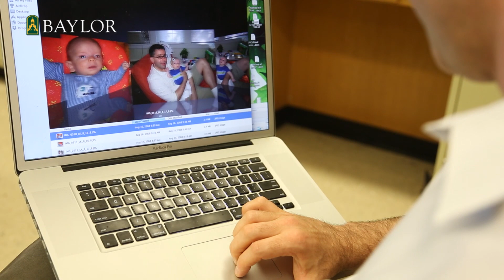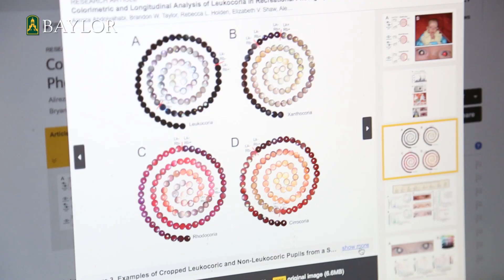Retinoblastoma Research Identifies Tool for Early Detection in Infants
Baylor University (Texas) and Harvard Medical School (Mass.) researchers are helping make pediatric eye cancer easier to detect. Bryan F. Shaw, Ph.D., assistant professor of chemistry and biochemistry at Baylor, discovered, through the use of amateur digital photography, evidence of leukocoria or "white eye," the cardinal symptom of retinoblastoma, can be seen in photographs during the earliest stages of the disease. Their findings potentially pave the way for a new diagnostic tool that enables earlier diagnosis and treatment. Retinoblastoma, mostly occurring in children from birth to 5-years-old, is an aggressive eye cancer that, if not treated in time, can be fatal if it spreads to the brain. The research findings appear online in the academic journal, PLOS One.